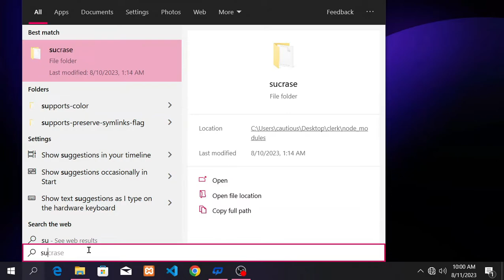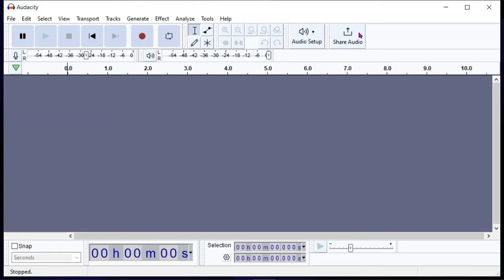How to fix error recording device in Audacity | Fix error opening recording device in audacity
In this video, we'll show you how to fix an error recording device in Audacity. If you're having trouble recording audio or video, this guide will help you get your recordings working correctly again.

Audacity is a great audio editing program and this video will show you how to fix an error that's preventing recordings from being saved correctly. By the end of this guide, you'll be able to fix your error recording device in Audacity and get your recordings recorded correctly!
How to fix error recording device in Audacity